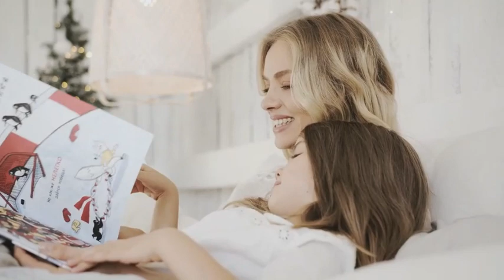NO COPYRIGHT Romantic Music Piano Love